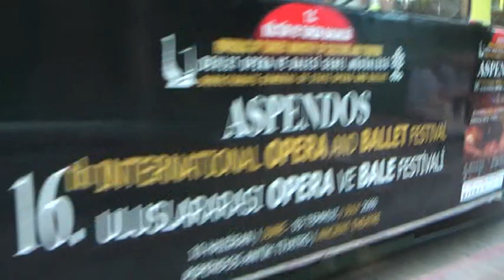Ex Nürnberger DUEWAG Straßenbahn in Antalya am 26.8.2009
"Historische" Straßenbahn in Antalya

Antalya büyükşehir belediyesi
DUEWAG Großraumtriebwagen Typ: T4 Nr. 5 ( ex Nürnberg 212, Baujahr 1960 ) und DUEWAG Großraumbeiwagen Typ: B4 Nr. 6 ( ex Nürnberg 1586, Baujahr 1964 )

Die Nostalgie-Straßenbahn eine 4,7 km lange eingleisige historische Straßenbahnlinie wurde 1999 (oder nostalgische Straßenbahn; türkisch: ) mit ehemaligen Straßenbahnwagen aus Nürnberg eröffnet. Die Straßenbahn fährt vom Museum Antalya entlang des Hauptboulevards durch das Stadtzentrum in Kale Kapısı, Hadrianstor, Karaalıoğlu Park und endet auf dem Weg nach Lara Plajı (Strand) im Osten. Der Linienverlauf ist wie folgt: Müze – Barbaros – Meslek Lisesi – Selekler – Cumhuriyet Meydanı – Kale Kapısı – Üç Kapılar – Büyükşehir Belediyesi – Işıklar – Zerdalilik.

Es gibt nur zwei Straßenbahnwagen mit Anhängern (von dreien) von MAN- und Duewag-Fahrzeugen aus den 1950er- und 1960er-Jahren. Die historische Straßenbahnlinie und die neue Stadtbahnlinie verlaufen zwar durch dieselbe Kreuzung in der Innenstadt, treffen aber nicht aufeinander und es gibt auch keine Verbindung zwischen den beiden Linien.